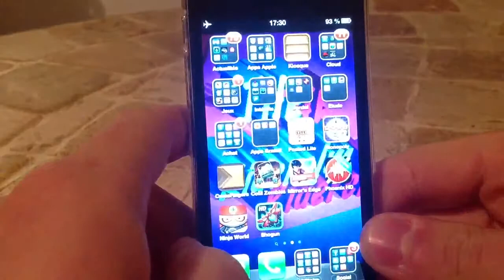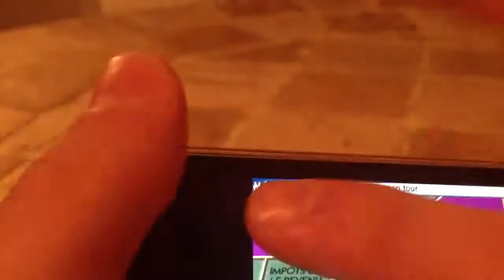Test de Monopoly monde sur iPhone 5